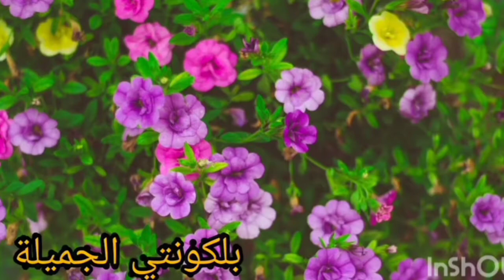انواع_الورود_الشتوية_ومميزاتها_وفوايدها_🌹🌹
اهلا وسهلا بيكم في قناه بلكونتي الجميلة
فضلا وليس امرا ماتنسوش اللايك والاشتراك
حتى يصلكم مني كل ماهو جديد

بلكونتي الجميلة

انواع الورود الشتوية وأهم مميزاتها وفوائدها